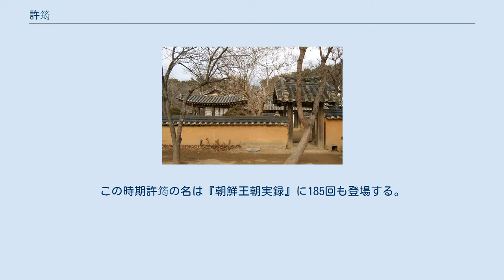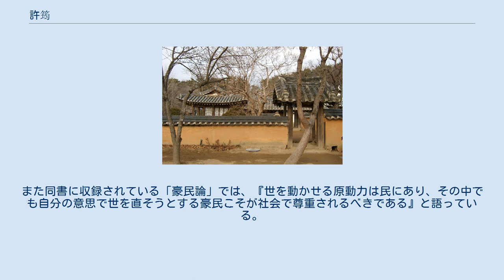許筠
許の生家（江陵市） 許 筠（きょ いん、ホ・ギュン、허균、1569年 - 1618年）は、李氏朝鮮時代の文人、政治家、思想家、小説家。
本貫は陽川許氏。
字は端甫。
号は蛟山（こうさん、キョサン、교산）、惺所（せいしょ、ソンソ、성소）、白月居士（はくげつこじ、ペグォルゴサ、백월거사）。
ハングルで書かれた最古の小説『洪吉童伝』の作者。
 陽川許氏は高麗の開国功労者、許宣文の子孫であり、高麗末期の宰相、許珙を始め、当時の朝鮮にも多くの人材を輩出していた名門であった。
同時代の同家出身の人物では医学者許浚がいる。
父許曄（きょ よう、ホ・ヨプ、허엽、1517年 - 1580年）は碩学として名高く、29歳で文科挙に合格し参賛官（内閣の次官）として国王の側近になった。
また東人派（改革派官僚）の領袖として人望を集めた。
しかし讒言から罷免され、後に復職したものの慶尚北道の尚州で客死した。
 許筬（きょ せい、ホ・ソン、허성）、許篈（きょ ふう、ホ・ボン、허봉）の二人の兄も現代でいえば大臣クラスの官僚として活躍し、許筬は来日したこともある。
また姉の許蘭雪軒（きょ らんせつけん、ホ・ナンソロン、허난설헌）は、わずか9歳で詩作を始めたという天才で、儒教道徳に厳しく、女性蔑視の風潮のあった李氏朝鮮時代には珍しい女流詩人である。
 許曄の三男として生まれる。
1594年、25歳で科挙に壮元及第（首席合格）し官吏となる。
春秋館（王朝の歴史を編纂する部署。時の王権も及ばないとされた。）の記注官などを歴任し、政治に深く関与した。
しかし父を早くに亡くした許筠は母に慈しまれて育ち、才子にありがちな傲岸不遜と軽はずみな言動があったといわれている。
そのためか前後6回も罷免と復職を繰り返しているが、その原因の多くが思想問題である。
許筠は儒教一辺倒の朝鮮の思想に行き詰まりを感じていた。
形骸化しつつあった朱子学を批判し陽明学の「知行合一」を賞賛した。
 詩作の師匠である李達は、「三唐詩人」といわれ、李白に匹敵する詩人とまで言われながら庶子出身ゆえに遇されず志を得なかった。
また許筠の母親は正妻ではあったが父の継妻であり、兄姉とは母親が異なった。
このため李達に深く影響を受け、庶子に対する差別をなくすべきだと公然と主張し、両班の庶子で組織された「庶孽党」と交際した。
西学と呼ばれた西洋の思想に関心を持ち、1610年ごろ中国（明）に使臣として在任中洗礼を受け、朝鮮人で最初のキリスト教徒となったといわれている。
そのときに家産を投じて4000巻あまりの書籍を購入したが、その中には文芸書のほかに当時禁書のはずの天主教関係の書籍も含まれていた。
 光海君の信任を得て政治に深く関与していた許筠だったが、党争（官僚同士の派閥抗争）に巻き込まれる。
腹心の部下が関わった不穏文書事件に連座したのである。
この時期許筠の名は『朝鮮王朝実録』に185回も登場する。
そしてついに1618年10月、無名の儒者の讒言によって叛乱計画の首謀者に問われた。
南大門に光海君を誹謗する文書が貼り出され、それを許筠の仕業とされたのである。
そして拘束されて3日後には充分な取調べもないまま凌遅刑に処せられた。
当時の死刑は毒を賜って自ら仰ぐ「賜薬」とこの凌遅刑があるが、賜薬が日本の「切腹」に相応するのに対し、凌遅刑は非常な不名誉とされた。
単なる斬首ではなく五体をバラバラにし、分断された体は全国の各所に曝された。
斬るときは鈍刀で手足から切ったという。
 光海君は燕山君と並んで朝鮮史上最悪の暴君として知られ、密告によって功労者や有能な人材が多く流罪や死罪になった。
1622年光海君は王位を追われる。
許筠が死んで4年後であった。
 許筠は当時一流の知識人でありながら、両班中心の社会であった朝鮮のシステムに改革を試みた人物であった。
正室ではない母を持つ庶子たちは官職への途を閉ざされ、いくら能力があってもその力量を発揮することが出来なかった。
庶子として冷遇された李達の門人であり、ジャンル問わずに様々な学問を吸収し、時代を超えた識見を持っていた許筠は、社会から疎外されていた庶子や賎民、女性たちも社会の一員として認定する、万民平等の新しい社会を提唱した。
だが、性理学中心の身分社会であった当時の朝鮮にそん...